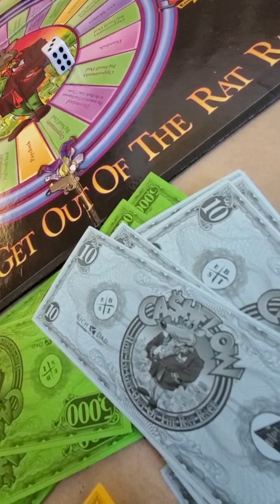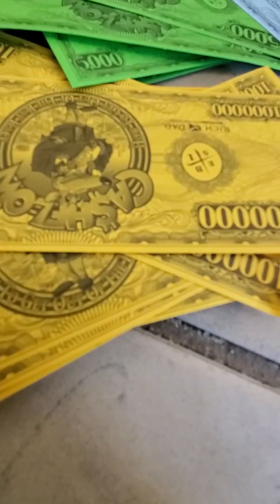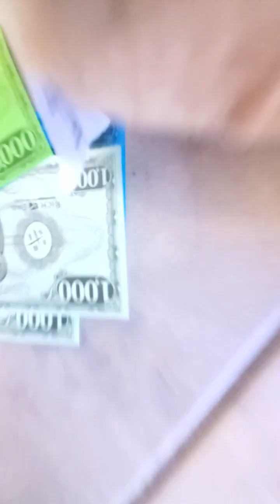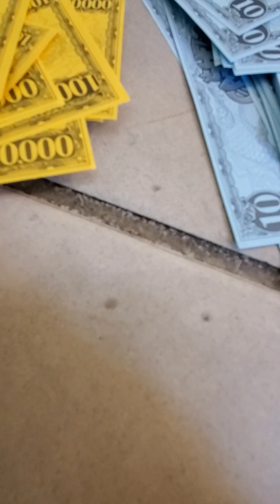popul vuh game 2